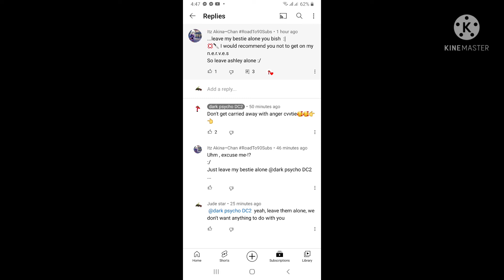dark psycho dc2 vs gacha tubrrs